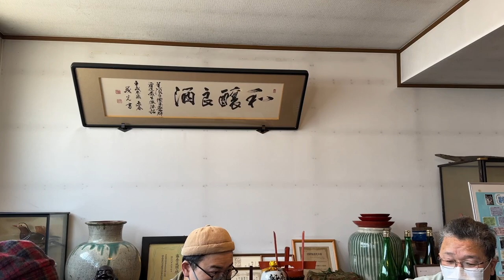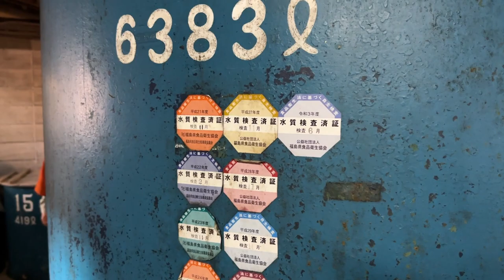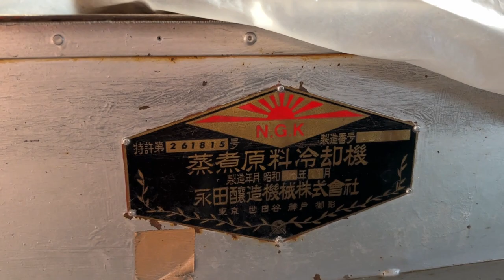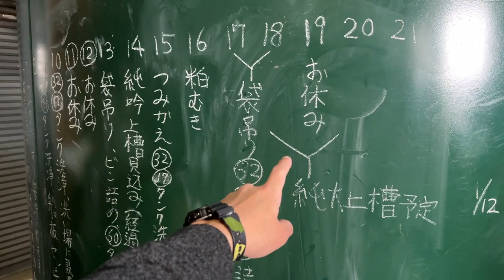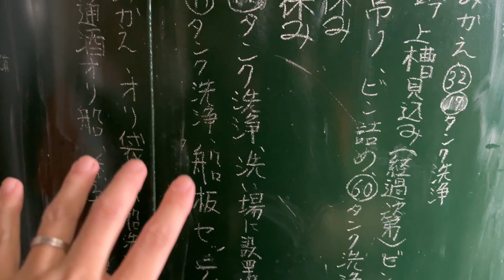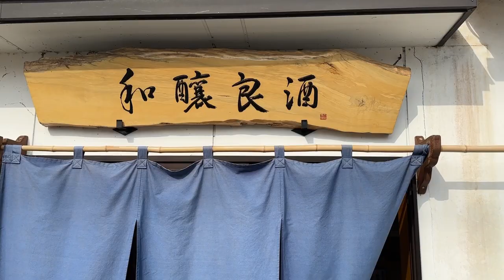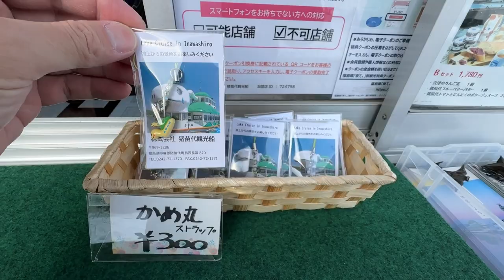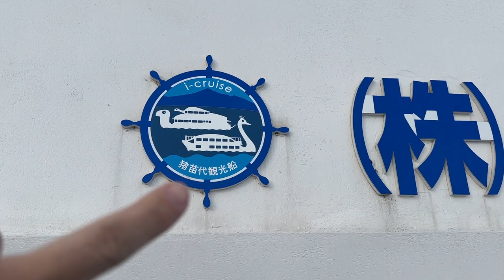福島旅遊vlog第3天［磐梯山酒造體驗+豬苗代湖遊覽］小薛vlog：105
福島旅遊vlog第3天(о´∀`о)
［磐梯山酒造體驗+豬苗代湖遊覽］
小薛因為主業是重機旅遊
然後其他喜歡的戶外活動
例如開JIMNY啪啪走
又都是跟駕駛有關
所以基本上酒精類是一滴都不沾！
但這次體驗到
傳統手工製作日本清酒過程
光是香氣就讓人醉了！
某些特殊品種的清酒
在發酵過程中還會散發出
「跟草莓一模一樣的香味！」
真的是太有趣了！
對日本傳統清酒有興趣的朋友
真的強力推薦來磐梯山走走啊
還有福島的豬苗代湖
可是日本的第四大湖喔！
不管是否來搭遊湖渡輪
光是來這邊兜風就夠讚了
湖畔沿岸繞一圈可是有足足60公里呢！
昨天可能玩太開心還有點失眠
今天好好補一下
明天再去體驗更多福島魅力(*≧∀≦*)
阿對了，完全題外話(￣▽￣)
明天早上還有任天堂直面會
我要早起看直播哈哈哈
拜託王國之淚要跟新主機一起推出！
拜託拜託拜託…